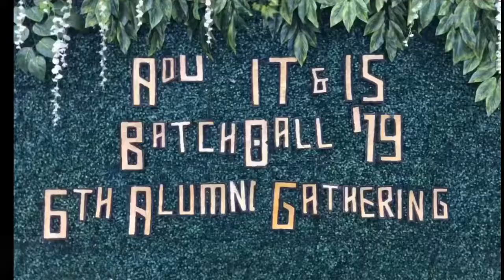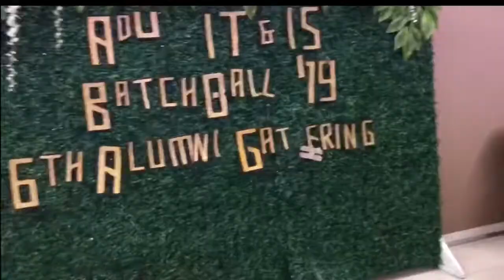Graduation Ball 2019 : AdU IT&IS Ver 1.0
VlOG #7  Gradution Ball 2019